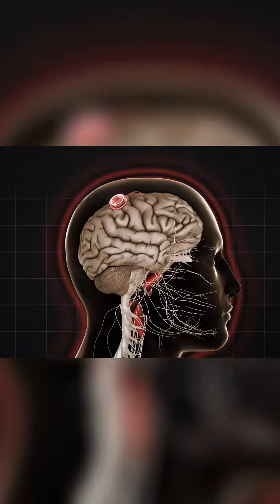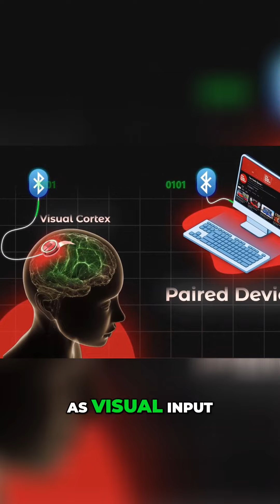Revolutionizing Vision: How Neuralink's N1 Implant Could Bring Sight to the Blind